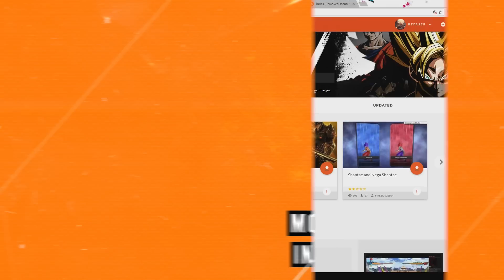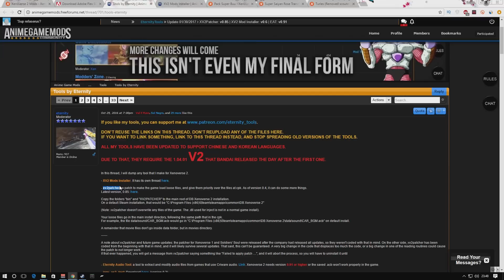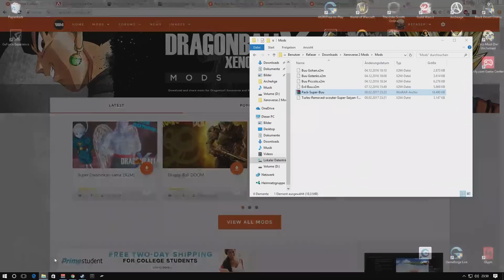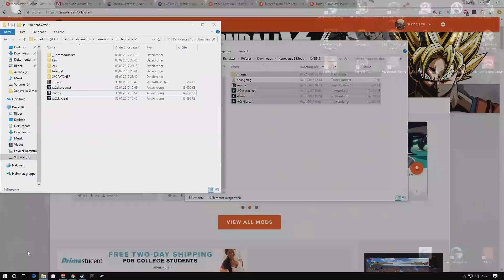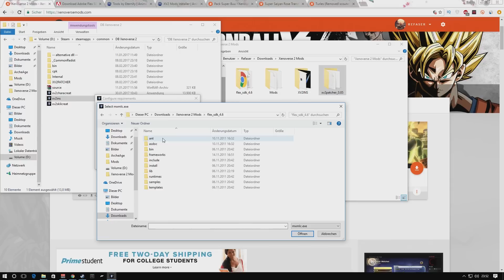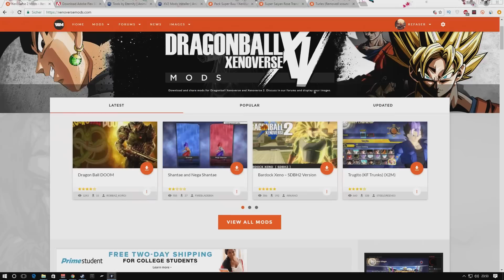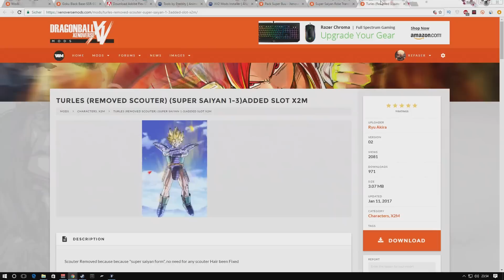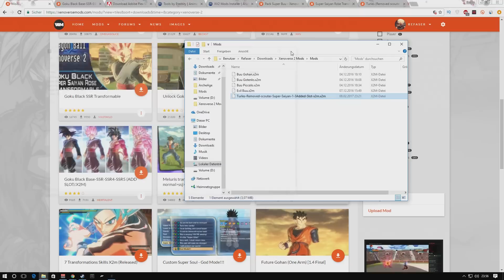Xenoverse 2 Mods installieren Tutorial - Schnell und einfach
Da ich euch demnächst einige coole Mods für die PC Version von Dragon Ball Xenoverse 2 hier vorstellen möchte, habe ich ein kleines Tutorial erstellt wie ihr selbst euch Mods recht schnell und einfach installieren könnt!

► PS 4 Version

Ich freue mich auf eure Kommentare und Meinungen.

Weitere Reviews, First Looks, News und Guides im Free2Play Bereich findet ihr auf  meinem Kanal!

Mein Gaming PC:

↳ Mainboard: MSI Z170I GAMING PRO AC
↳ Prozessor: 4x 4.0 GHz Intel Core i7-6700K Skylake-S
↳ Grafikkarte: 8 GB GeForce GTX1080 MSI GAMING X
↳ Arbeitsspeicher:16 GB [2x 8GB] DDR4-2133 Kingston
↳ Festplatte SSD:500 GB SSD + 4,0 TB Festplatte
↳ Betriebssystem:64bit Windows 10 Home
↳ CPU Kühler: Scythe Kozuti (80mm Silent)
↳ Netzteil:600W Silverstone SFX SST-SX600-G

Mein Streaming/Render PC:

↳ Mainboard: Asus P8H77-V Mainboard Sockel 1155
↳ Prozessor: Intel Core i5-3570K @3.40 GHz
↳ Grafikkarte: MSI V298-012R GTX 780Ti
↳ Festplatte 3,0 TB Festplatte
↳ Netzteil: BeQuiet! PowerZone 750W